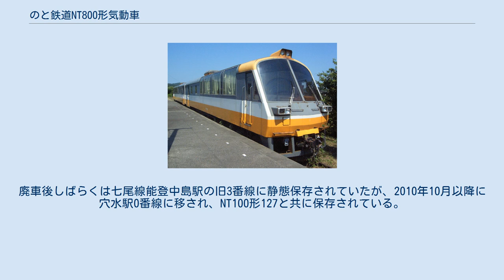のと鉄道NT800形気動車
のと鉄道NT800形気動車（のとてつどうNT800がたきどうしゃ）は、のと鉄道に在籍した急行形気動車である。
 1988年の能登線転換時に、急行「のと恋路号」用として富士重工業で2両新製されたパノラマ気動車で、ディーゼルエンジンはNT100形と同じくUDトラックス（旧:日産ディーゼル）製である。
室内は床面より15cm高いハイデッカー仕様で、側窓にカーブドガラスを用い、車内デッキ寄りには海側に面してソファを配し、デッキ部には自動販売機(801)、トイレ(802)、サービスカウンター(802)を備えるなどハイグレードな車内設備を備えた。
1編成2両しかないため、検査入場で運用から外れた際には「のと恋路号」はNT100形2両編成で運用された。
 「のと恋路号」が2002年10月に廃止されたため定期運用を失い、団体列車用に用途変更されたが2003年7月18日に休車となり、能登線の廃線に伴って2005年4月1日付で廃車となった。
廃車後しばらくは七尾線能登中島駅の旧3番線に静態保存されていたが、2010年10月以降に穴水駅0番線に移され、NT100形127と共に保存されている。
 能登中島駅に静態保存されていた当時のNT800形気動車